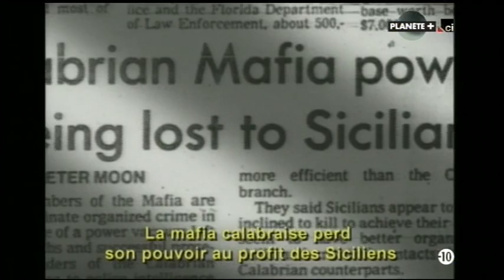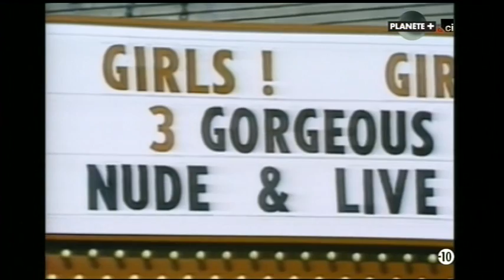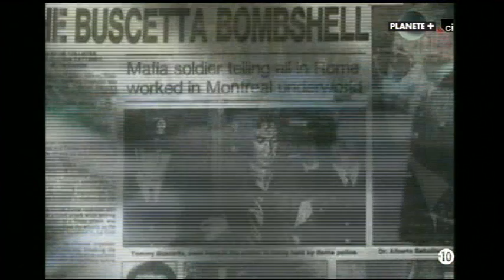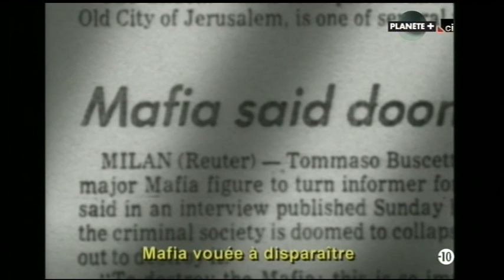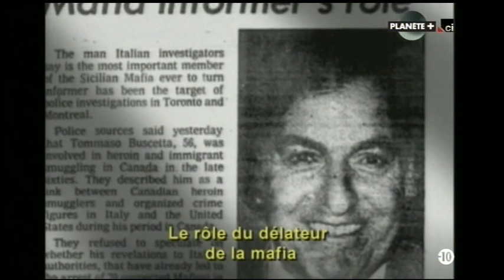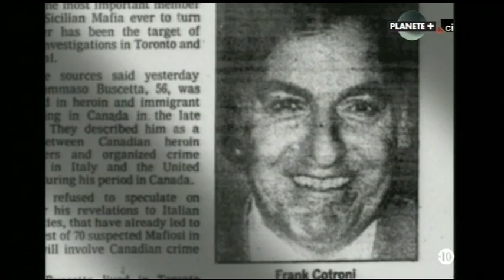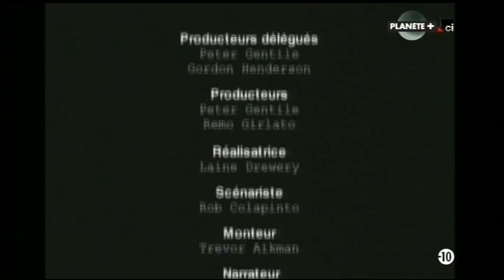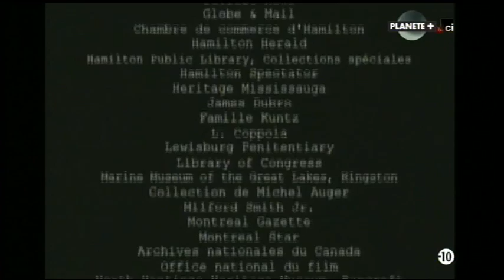Histoires de Pègre : Frank "Le Gros" Cotroni FR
Il est le frère de Vic Cotroni et de Pepe Cotroni, originaires de Calabre en Italie. Ses problèmes avec la loi commencent à la fin des années 1960 lorsque ses hommes ratent un braquage de banque.

Cotroni parle mieux le français et l'anglais que l'italien. Son intégration dans le milieu criminel canadien-français était une exception dans le monde de la mafia. Il est bientôt activement recherché par la police pour des affaires d'extorsion contre un résidant grec en 1972. Son clan est impliqué dans des luttes contre Richard Blass.

Il intervient dans l'attentat contre le journaliste Jean-Pierre Charbonneau en 1973. À la même époque, il fut révélé dans la Commission d'enquête sur le crime organisé que son clan entretenait des liens avec les ministres libéraux Guy Leduc et Pierre Laporte.

Cotroni est arrêté pour un trafic de drogue en 1974. Son dessein était d'importer trois millions de dollars de cocaïne en sol américain par le Mexique. Les autorités canadiennes le décrivent comme le dirigeant de la branche canadienne de la famille Bonanno dans une enquête provinciale publiée en 1976.

La Cour suprême du Canada l'envoie aux États-Unis où il doit purger une peine de quinze ans de prison. Cependant, il est relâché en 1979, soit à un tiers de sa peine.

Actif dans le milieu de la boxe, il avait développé des liens avec la famille Hilton dans les années 1980. De nouveau, il est recherché en 1983 pour une affaire de trafic de 5 000 dollars d'héroïne alors qu'il est associé avec le criminel Réal Simard.

En 1984, il apprend la mort de son frère Vic Cotroni alors qu'il est à la prison Parthenais. Ses fils Francesco Cotroni et Paolo Cotroni sont eux-aussi impliqués dans le milieu mafieux. Paolo Cotroni périra dans une affaire de vengeance, le meurtrier connu sous le nom de Alpha Moh est très connu du milieu policier.

De nouveau emprisonné pour huit ans à la fin des années 1980, il sort et bâtit un réseau criminel vers la Colombie. Une enquête de la police italienne met fin à sa liberté.

En raison de sa vieillesse, on lui permet de sortir de la prison de Laval, mais il rompt les conditions qui lui sont dictées. Son dernier projet était d'amener 180 kg de cocaïne au Canada. En conséquence, il est arrêté pour quelques mois en 2002. Il décéde d'un cancer du cerveau le 17 août 2004 vers l'âge de 73 ans.